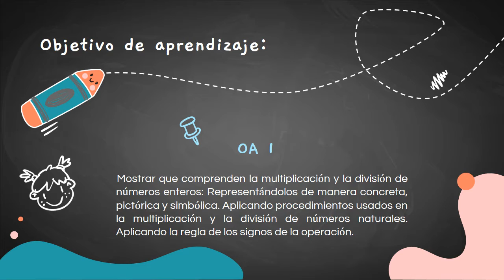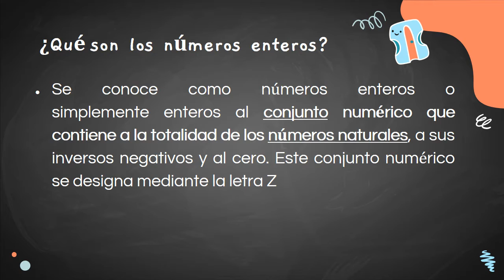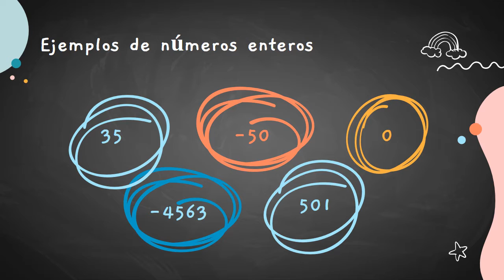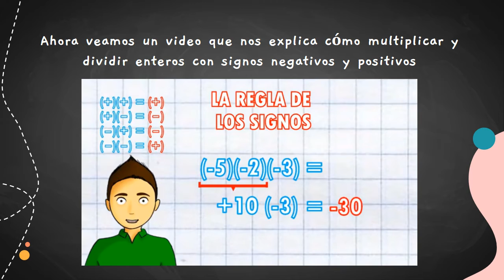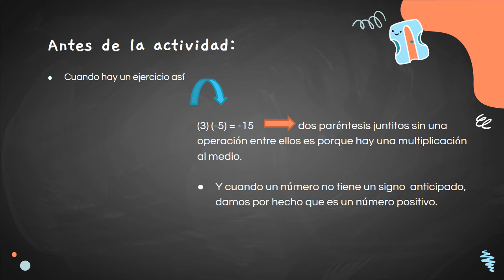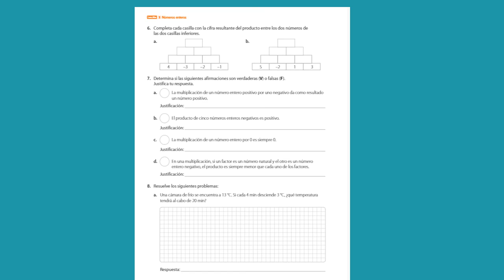Matemática 8° 2021 Cápsula N° 3 Operatoria con N° Entero Signos Semana del 19 de abril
Cápsula de Aprendizaje Matemática 8° años Escuela Calicanto, semana del 19 al 23 de abril de 2021.